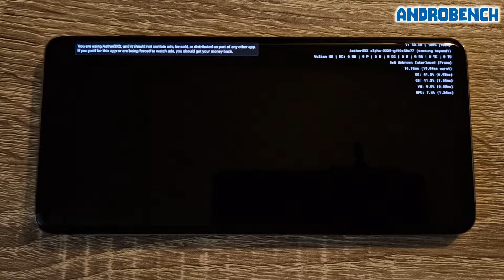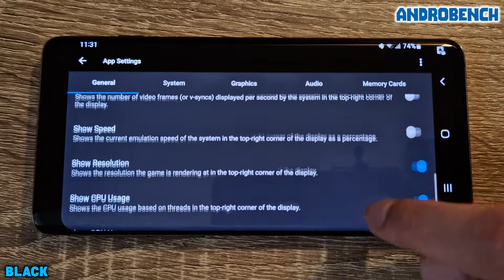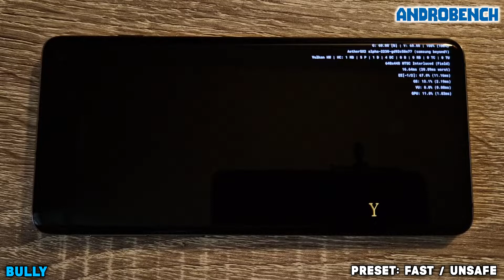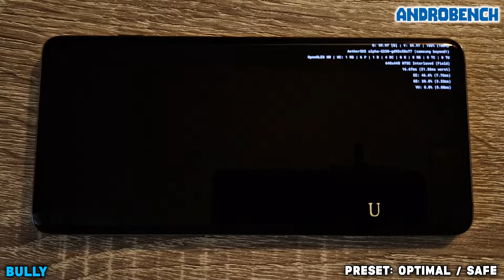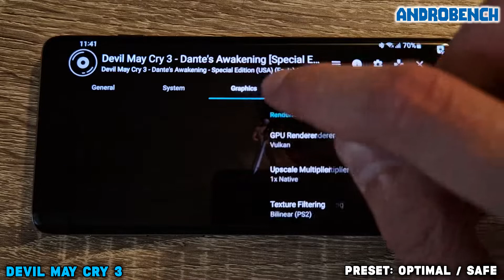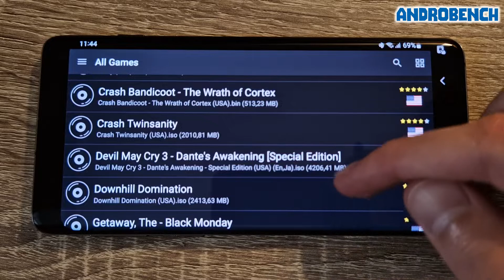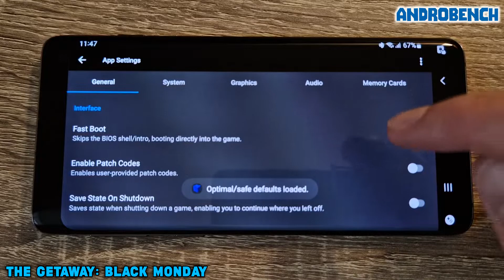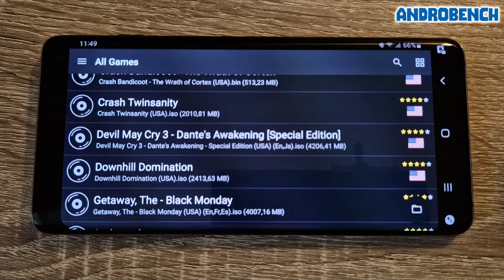Galaxy S10 / Exynos 9820 - Black / Bully / DMC3 / The Getaway: BM - AetherSX2 (Alpha 2230) - Test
AetherSX2 Emulator (Alpha 2230) test on Samsung Galaxy S10 (Exynos 9820, 8GB RAM).

Time Stamps:
00:00 AetherSX2
00:10 Black
04:05 Bully
10:53 Devil May Cry 3: Dante's Awakening
15:03 The Getaway: Black Monday